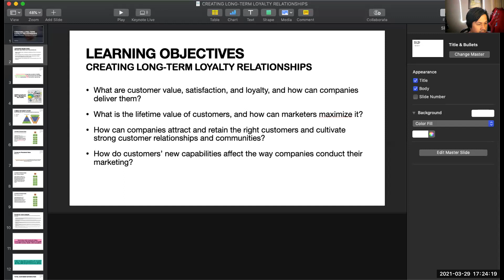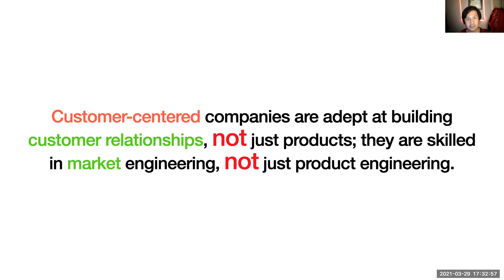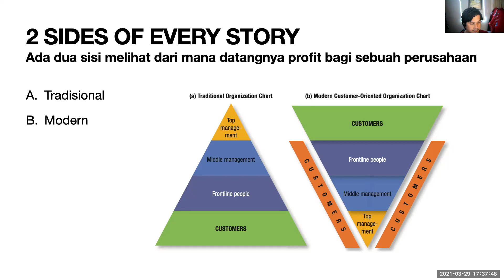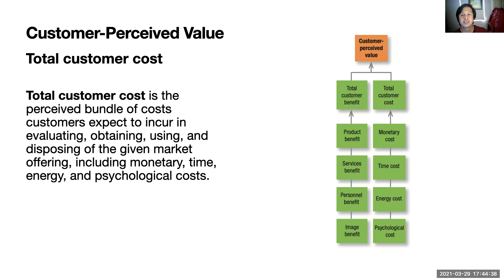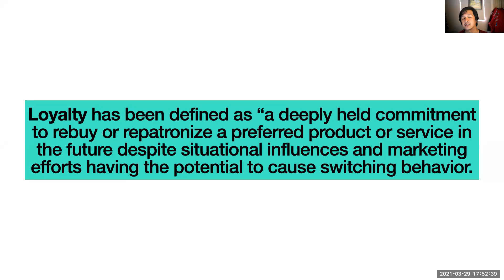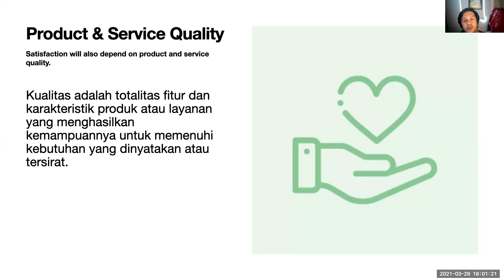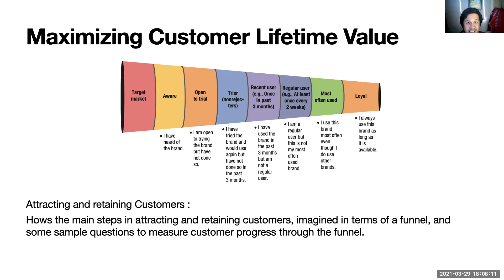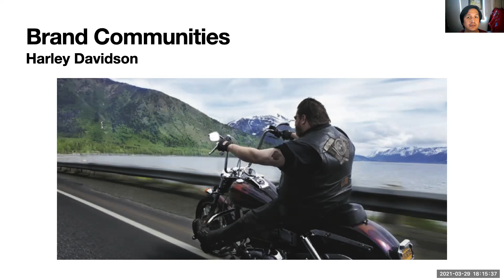CREATING LONG-TERM LOYALTY RELATIONSHIPS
Manajemen Pemasaran - Philip Kotler